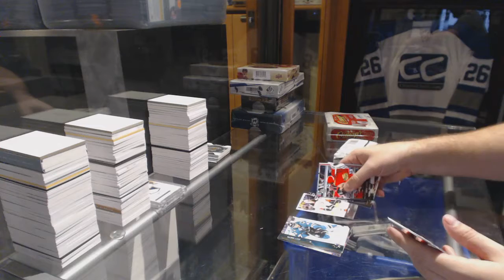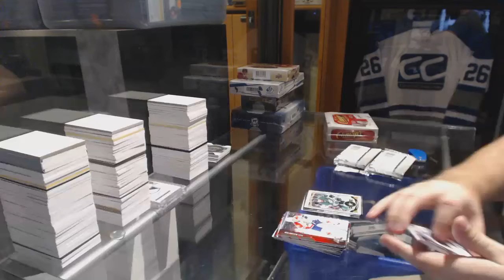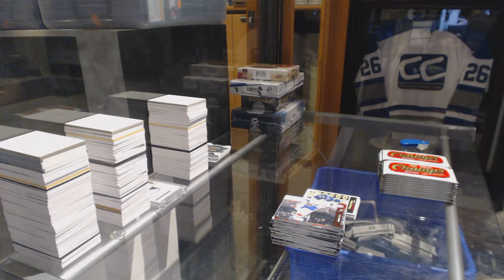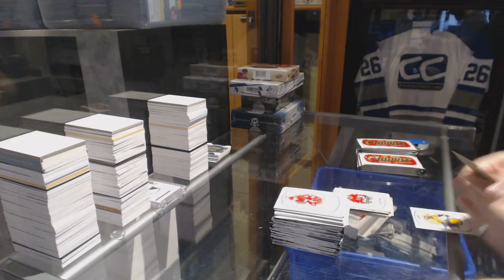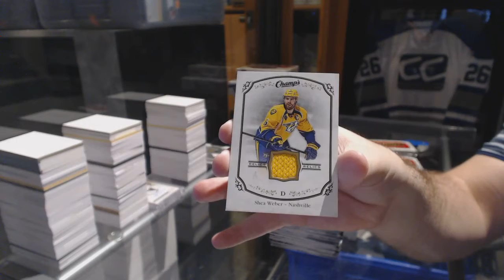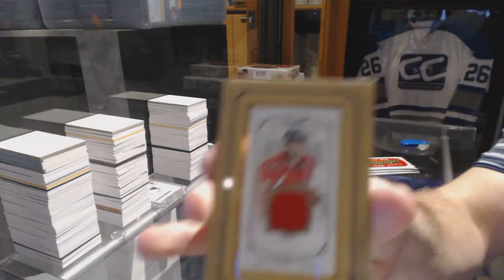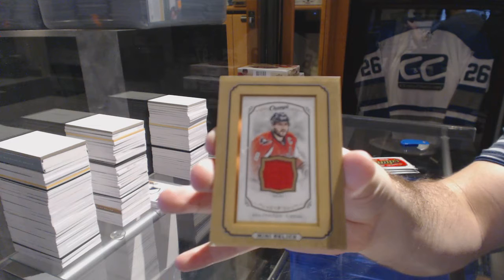15-16 UD Series 2 & 15-16 UD Champs Hockey Box Break - C&C GB #6688